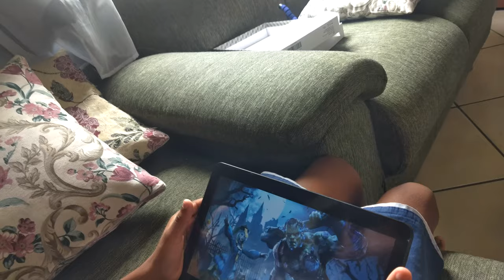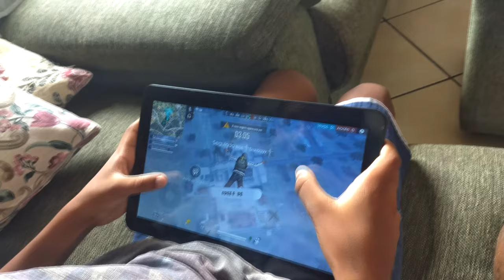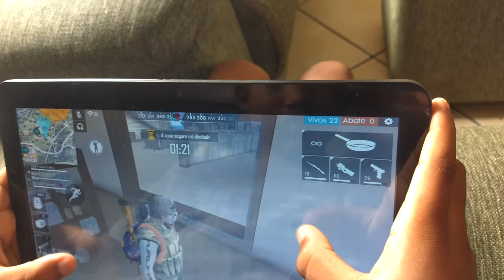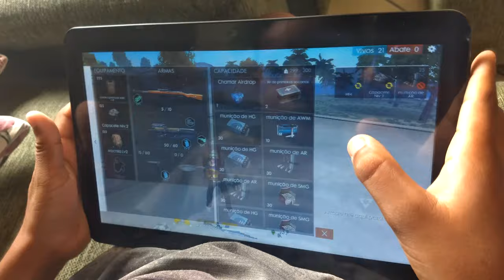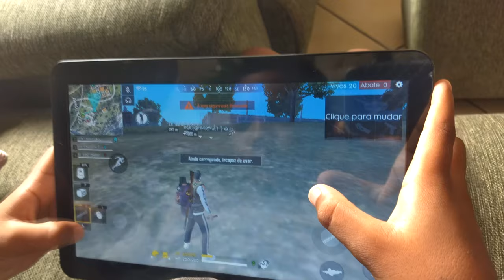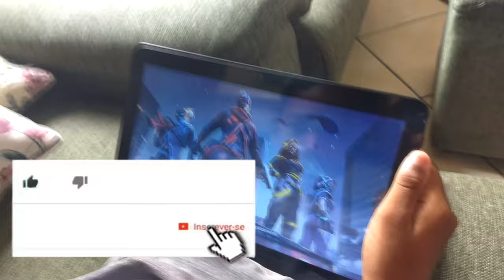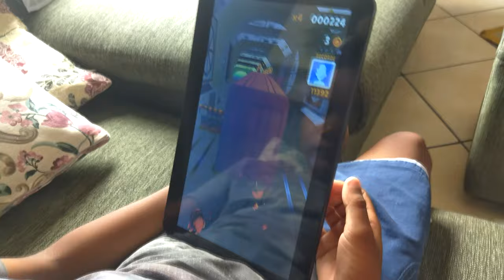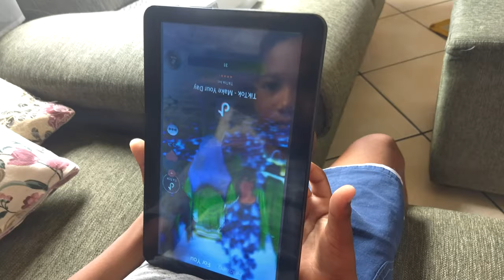tablet how fazendo teste jogando free fire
salve galera no vídeo de hoje eu vou falar um pouco sobre o tablet how e fazer uma demostracão da eficiência ,rapidez e jogabilidade  com jogo free fire